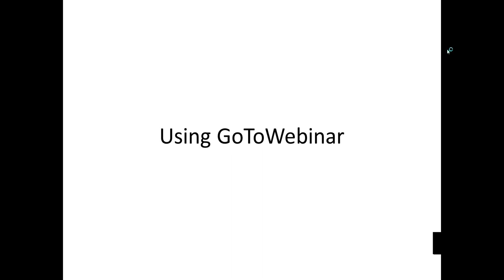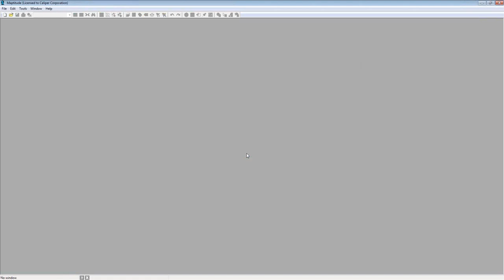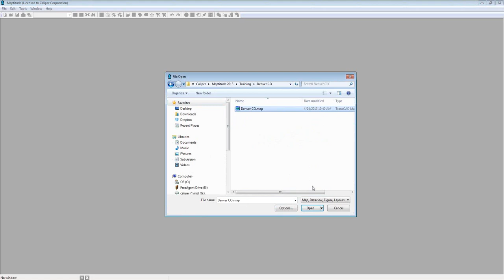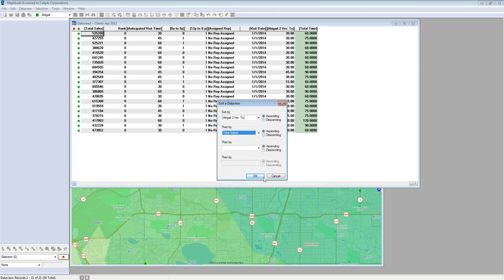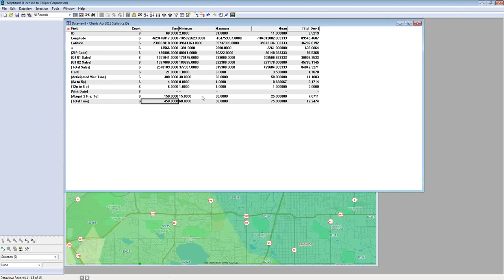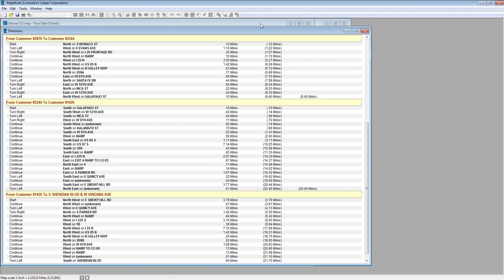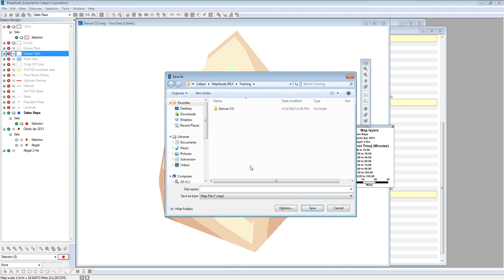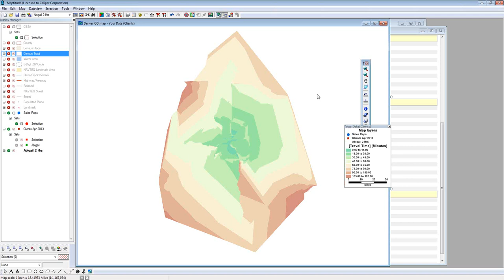Intermediate Maptitude Mapping Software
00:00-08:13: Using QuickStart and Create-a-Map Wizard to create a general purpose map and map basics
08:13-12:15: Displaying an area of interest with a mask
12:15-14:30: Displaying an area of interest with the multi-clipper
14:30-18:07: Locating your data to a customized map
18:07-19:46: Renaming and styling a layer
19:46-22:02: Creating multiple-field labels
22:02-23:00: Saving default style and label settings for a layer
23:00-25:55: Locating additional data to a map
25:55-29:10: Creating drive-time bands
29:10-34:45: Q&A: Displaying labels at any scale; Advantages of masks vs. Multi-clipper; Geographic layers
                      included with Maptitude; Moving a label with a callout; Saving settings in-depth;
34:45-36:13: Seeing your joined data in a dataview
36:13-37:45: Selecting records by condition
37:45-39:50: Tagging data from one layer to another
39:50-41:40: Creating a formula field
41:40-46:16: Working with dataviews (sorting, editing, selecting features, and displaying statistics)
46:16-51:22: Creating a route with driving directions
51:22-55:50: Saving a map as a Google Earth document